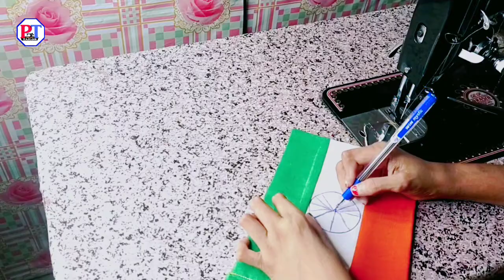कपड़े का तिरंगा कैसे बनाएं ।। How to Make flag of India National Flag Of India ‌।। DIY Flag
नमस्कार दोस्तों
आज कि इस वीडियो में हम बहुत ही आसान तरीके से कपड़े का तिरंगा झंडा बनाना सिखाएंगे आप इस वीडियो में देखेंगे कि कपड़े का झंडा कैसे बनाते हैं

1 तिरंगा झंडा बनाने का आसान तरीका,
2 national flag of india,
3 तिरंगा झंडा बनाने का तरीका
4 ,indian flag,
5 indian national flag
6 ,how to make indian flag,
7 how to make the national flag of india,
8 how to draw national flag of india,
9 तिरंगा बनाना
10 ,indian national flag tutorial
11 ,how to make indian national flag
12 ,flag of india
,13  how to make indian flag using art paper,
14 तिरंगा झंडा बनाने का सबसे आसान तरीका
15 ,indian flag making
16 ,तिरंगा झंडा बनाने का असान तरीका
17
,तिरंगा बनाने का आसान तरीका